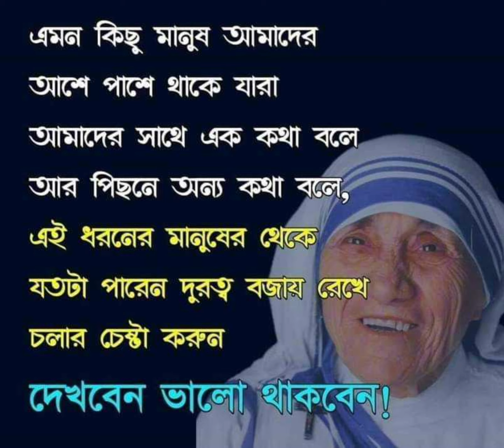এমন কিছু মানুষ আমাদের আশে পাশে থাকে,,,,,